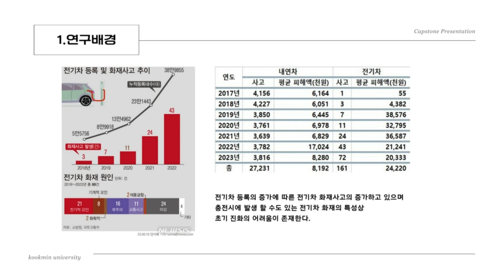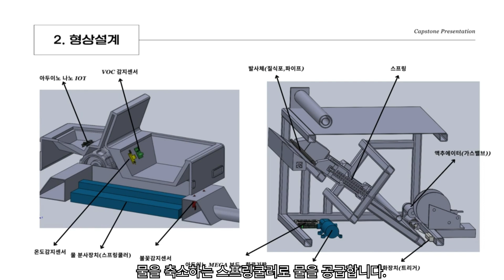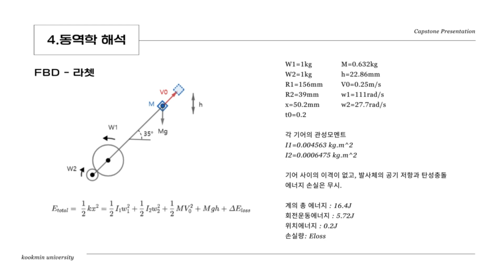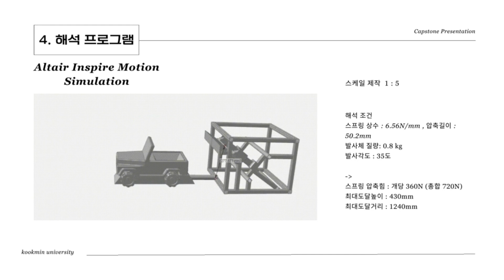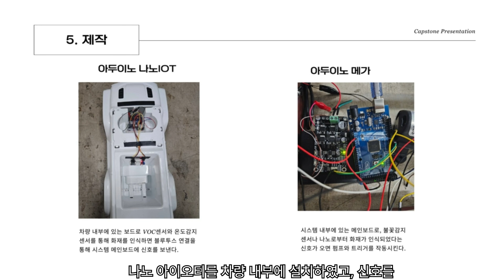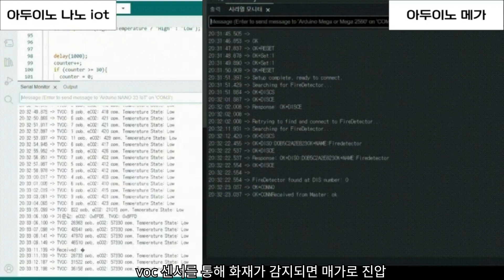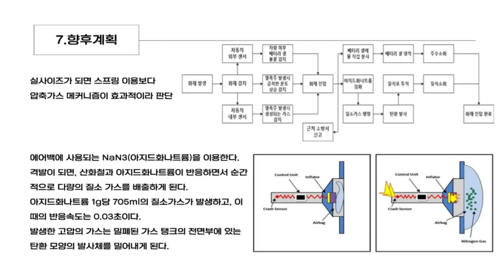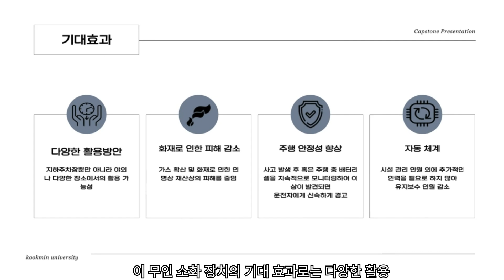[2024-1][다학제캡스톤] 3조 최종발표영상